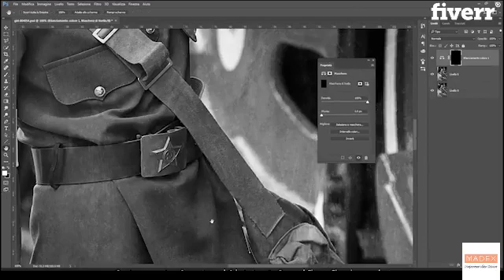I will professional restore old photos - Photoshop Editing Services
Hi,
I will Restore your Old Photos to make it look like new again is very realistic way,using Photoshop.
Services include:
-Restore Old Photos with missing parts
-Remove unwanted Objects
-Replacing missing parts
-Color Correction
-Add body parts if required
-Restore Damaged photo
-Much more
-Etc...
If you have a specific requirement which is not listed above, write to me and I'll most probably be able to help you.
Unlimited revisions until 100% customer satisfaction.
Please contact with me first and send me the picture before purchase the gig.
Friendly and Unlimited support.
Best Regard,
nasir_hammad